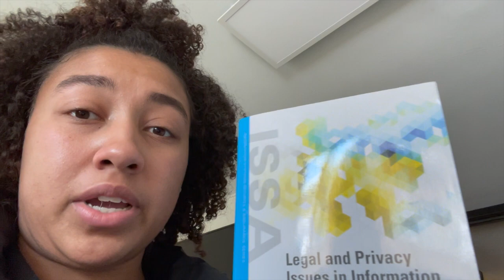College Vlog | Cleaning, Unpacking, School of Music & Snow! | Olivet Nazarene University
Welcome, everyone! I hope you are enjoying this video. I had to arrive back on campus a few days early to prepare for an Orchestra Concert.

Hi! my name is Maori Brown.
I am a sophomore at Olivet Nazarene University majoring in Forensic Chemistry and minoring in Computer Science. I love trying new things and I enjoy spending time in nature. I want to share with you my adventures in college, traveling, hair, and life in general.